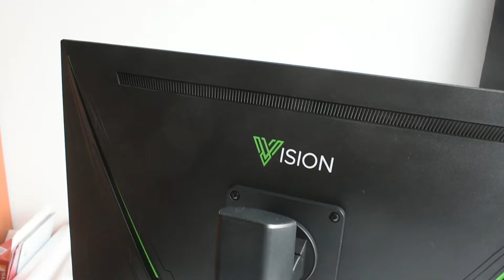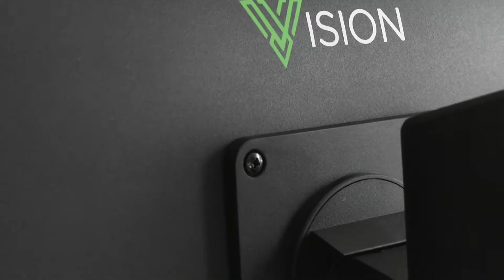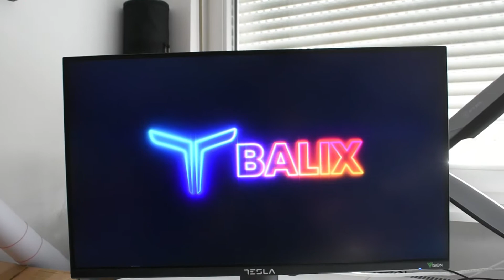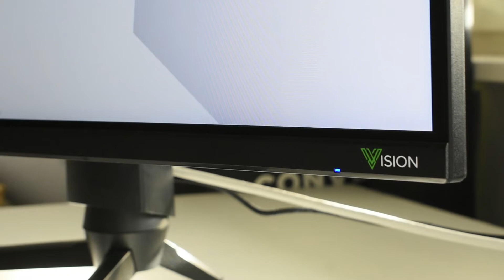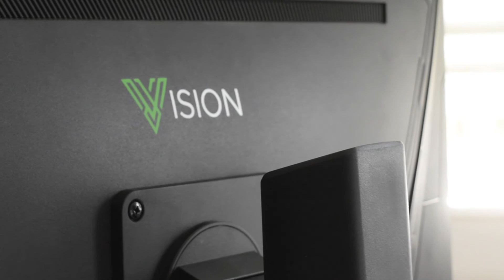TESLA ima gaming monitor?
Tesla predstavlja svoje prve igralne monitorje, ki so skrbno ustvarjeni za zagotavljanje vrhunske igralne izkušnje.

Teslina hitra IPS plošča združuje najboljše iz različnih tehnologij. Pripravite se na pravo pustolovščino z živo sliko, osupljivo barvno reprodukcijo, odličnimi koti gledanja in neverjetno hitrostjo osveževanja 165 Hz.

Izjemen odzivni čas v samo 1 ms zmanjša zamegljenost in odsev, kar poveča intenzivnost igre.